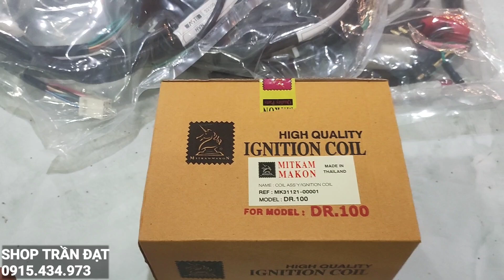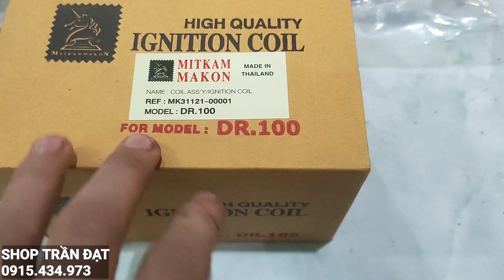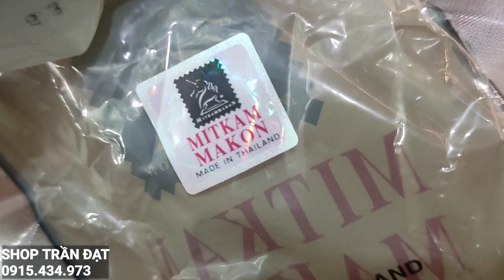HÀNG HIẾM ĐÃ VỀ HÀNG - Cuộn lửa Dream Thái 250K🔥🔥Nhập Thái Mitkamakon